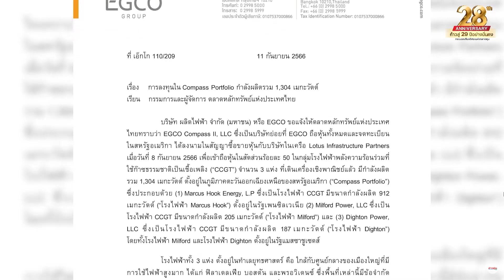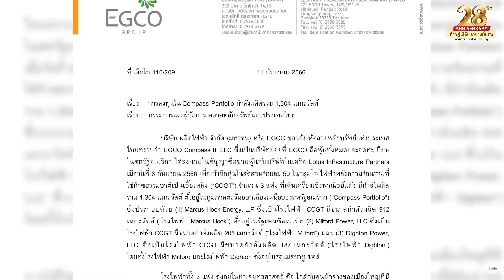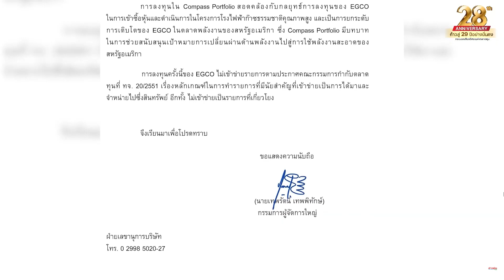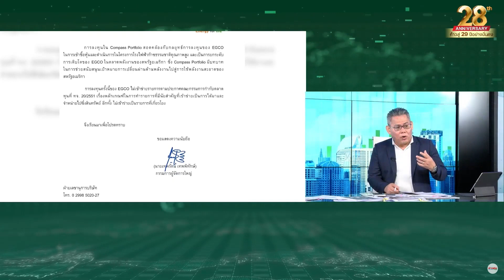EGCO รุกถือหุ้น 3 โรงไฟฟ้ามะกัน 1,304 เมกะวัตต์